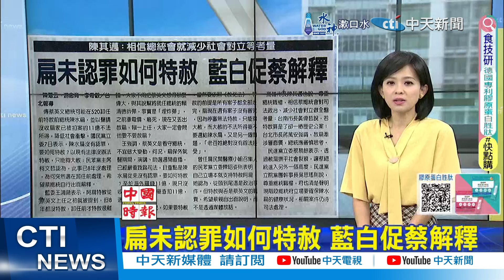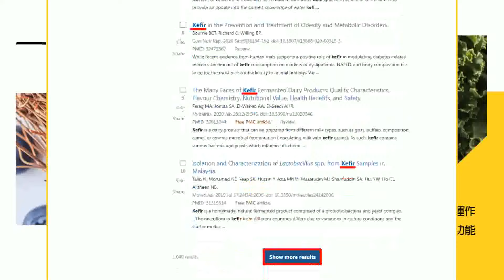【每日必看】蔡英文卸任前特赦阿扁?!藍委爆:卡在跟扁家錢沒喬好?!｜陳水扁未認罪如何特赦 藍白促蔡解釋 20240508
00:00 蔡英文卸任前特赦阿扁?!藍委爆:卡在跟扁家錢沒喬好?!
01:05 卸任前特赦阿扁?! 藍轟:扁案沒審完小英沒資格特赦!
02:12 扁未認罪如何特赦 藍白促蔡解釋
02:38 蔡卸任前特赦扁? 陳其邁:希望減少對立全盤考量